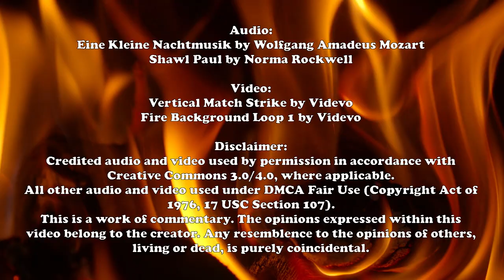No Humbugs: A Roasted Opinion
Seasons Greetings from Roasted Opinions. May you and yours be blessed.